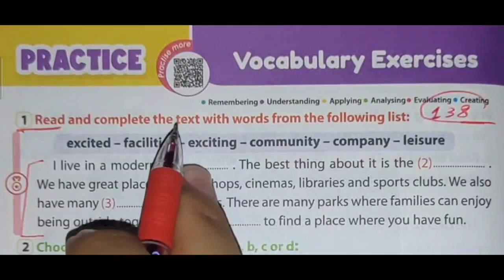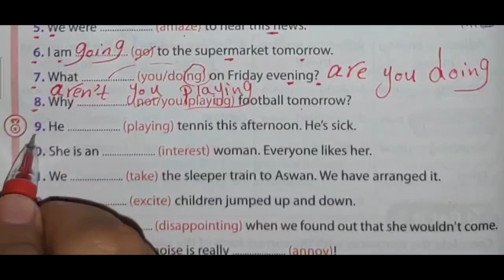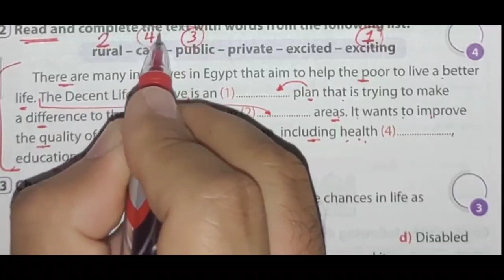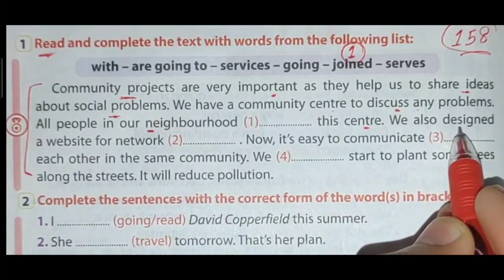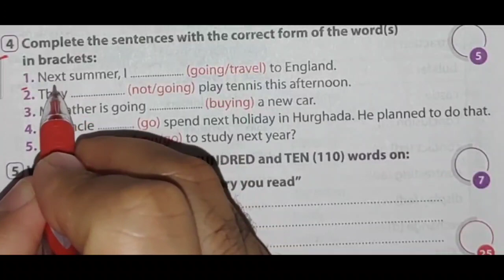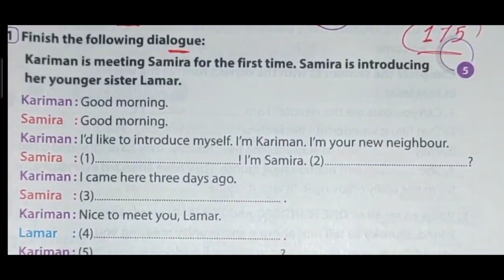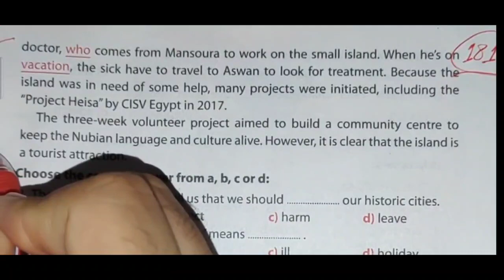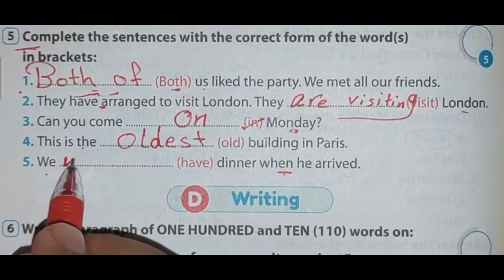حل تدريبات unit (3) بالكامل Gem تالتة اعدادي 2023 | الوحدة الثالثة my community | انجليزي ترم اول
إن شاء الله في الفيديو ده هقدم حل كتاب جيم unit 3 بالكامل للصف الثالث الاعدادي الوحدة الثالثة my community الترم الأول 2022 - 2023 بطريقة شيقة وسهلة ومبسطة لمنهج الصف التالت الاعدادي انجليزي الترم الاول 2023

حل تمارين gem كاملة الوحدة التالتة my community من كتاب الجيم للعام الدراسي الجديد 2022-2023 جيم 2022
حل تمارين الكتاب كاملة الوحدة الثالثة my community كل أسئلة unit 3 التمارين بالكامل Gem

حل وشرح تدريبات unit (3) بالكامل 2023 الصف الثالث الاعدادي الوحدة التالتة my community  من كتاب gem ثالثة اعدادي الوحدة التالتة بالكامل منهج الترم الاول المنهج الجديد 2023 بطريقة شيقة وسهلة  ومبسطة لمادة الصف الثالث الاعدادي انجليزي الترم الاول 2023 كتاب جيم

حل كتاب الجيم الصف التالت الاعدادي انجليزي 2023 الترم الاول الوحدة التالتة my community  بالكامل من كتاب gem

حل اسئله كتاب اللغة الإنجليزية gem الصف الثالث الاعدادي الترم الأول 2023 الوحدة التالتة جميع تدريبات كتاب جيم

حل منهج الصف الثالث الاعدادي انجليزي 2023 الترم الأول الوحدة الثالثة my community
حل منهج تالته اعدادي لغة إنجليزية 2022
حل تمارين الوحدة الثالثة unit 3 جيم
انجليزي الصف الثالث الاعدادي جيم 2023
 جيم تالتة اعدادي الوحدة الثالثة بالكامل 2023
شرح منهج اللغة الإنجليزية (gem) الصف الثالث الاعدادي 2022 , تالته اعدادي انجليزي,قناة مستر محمد الحفناوي 2023 , تالتة اعدادي,  ,الصف الثالث الاعدادي لغه انجليزيه الترم الاول 2023 ,حل كتاب جيم  انجلش المنهج الجديد 2022,
شرح الوحدة الثالثة my community تالتة اعدادي كتاب جيم 2023
منهج الصف الثالث الاعدادي انجليزي 2022 الترم الأول الوحدة التالته بالكامل جيم وامتحان المراجعة
انجليزي الصف الثالث الاعدادي ترم اول الوحدة الثالثة
الصف الثالث الاعدادي انجليزي الترم الاول unit 3
حل تدريبات gem انجليزي الصف التالت الاعدادي الوحدة الثالثة بالكامل جيم 2023
حل كتاب الصف الثالث الاعدادي English جيم
ثالثة اعدادي انجليزي الترم الاول 2023  جيم
تالته اعدادي انجليزي2022 الترم الأول جيم
انجليزي تالتة اعدادي ترم اول gem
انجليزي الصف الثالث الاعدادي الترم الاول 2022

حل أسئلة  كتاب جيم  لغة إنجليزية
حل وتصحيح تمارين كتاب جيم
 كتاب جيم  2023
حل كتاب Gem ترم اول الوحدة الثالثة 2023
حل الوحدة الثالثة my community تالتة اعدادي المنهج الجديد 2023 جيم
الصف الثالث الاعدادي الترم الاول انجليزي 2023
تالتة اعدادي انجليزي ,حل كتاب  جيم 2022,حل تدريبات  gem ,الوحدة الثالثة my community ,الصف الثالث الاعدادي, ترم اول جيم2022
انجليزي الصف الثالث الاعدادي,الصف التالت gem الاعدادي,انجليزي تالتة اعدادي,منهج الصف الثالث الاعدادي  لغه انجليزيه سنه 2023,الصف التالت الاعدادي لغه انجليزيه الترم الاول,اجابات جيم تالته اعدادي ,المنهج الجديد انجليزى للصف الثالث الاعدادى
حل كتاب gem انجليزي  2022 وجميع اجابات جيم انجليزي 2023
حل كتاب  جيم لغه انجليزيه 2022  الصف الثالث الاعدادي ترم اول و شرح انجليزي تالته اعدادي
حل وشرح الوحدة الثالثة بالكامل جيم تالتة اعدادي
انجليزي تالتة اعدادي الجديد 2023 الترم الاول
تالته اعدادي انجليزي ٢٠٢٢ على قناة مستر محمد الحفناوي 2023
انجليزي تالتة اعدادي ترم اول,انجليزي الصف الثالث الاعدادي ( جيم - gem ) 2023
انجليزي الصف الثالث الاعدادي ترم اول 2023
شرح وحل كتاب الوزارة التالت الاعدادى المنهج الجديد 2022 الوحدة الثالثة بالكامل الترم الأول
شرح انجليزى,تالتة اعدادى ,حل تدريبات كتاب الطالب,حل تدريبات كتاب جيم انجليزى ومراجعة عامة على unit 3 والامتحان بالكامل وحل كل أسئلة الجيم English
الصف الثالث الاعدادي انجليزي الترم الاول حل أسئلة الوحدة الثالثة my community ترم اول English جيم unit 3 كاملة
انجليزي الصف الثالث الاعدادي وحدة تالتة
حل كتاب gem انجليزي 2023 تالتة اعدادي
اجابات كتاب جيم النموذجية للصف الثالث الاعدادي 2023 الترم الاول gem الوحدة التالتة
حل وشرح كامل للوحدة التالتة ثالث اعدادي 2023
حل أسئلة  كتاب جيم  لغة إنجليزية unit 3
حل وتصحيح تمارين كتاب جيم وحدة رقم 3
 كتاب جيم  2023 وامتحان المراجعة
تالتة اعدادي انجليزي ,حل كتاب جيم 2022,حل تدريبات جيم ,الوحدة الثالثة my community  ,الصف الثالث الاعدادي, ترم اول جيم2022
انجليزي الصف الثالث الاعدادي unit 3 ,انجليزي تالتة اعدادي,منهج الصف الثالث الاعدادي  لغه انجليزيه سنه 2023, تالتة اعدادي لغه انجليزيه الترم الاول,اجابات جيم تالته اعدادي الوحدة التالتة,المنهج الجديد انجليزى للصف الثالث الاعدادى unit 3 وامتحان مراجعة الوحدة الثالثة بالكامل
حل كتاب gem انجليزي  2022 وجميع اجابات جيم انجليزي 2023 وامتحان الوحدة الثالثة
حل كتاب  جيم لغه انجليزيه 2022 انجليزي الصف الثالث الاعدادي ترم اول و شرح انجليزي تالته اعدادي  الترم الاول الوحدة الثالثة والامتحان بالكامل